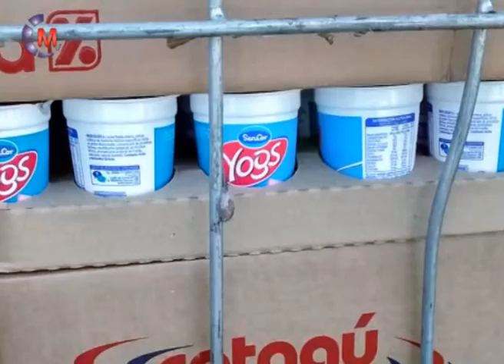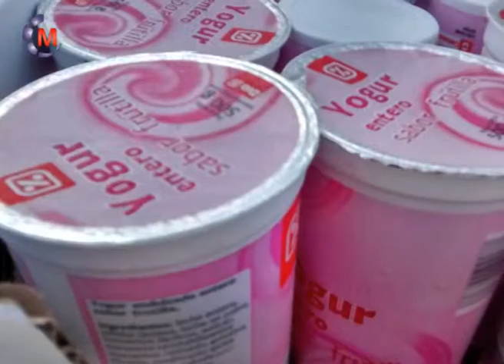BROMATOLOGIA | SABRINA ELIZONDO - Coordinadora de la Produccion